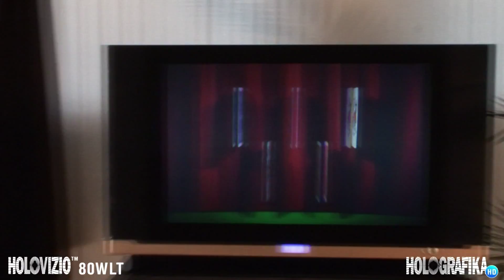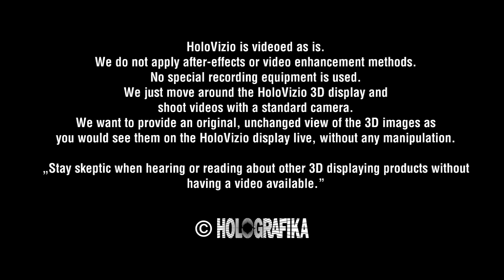Full-angle 3D displaying: HoloVizio 80WLT - HD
Holografika announces the new 2013 generation, the HoloVizio Reality series

"The 3D image never disappears"

Holografika is proud to introduce the latest Holovizio 30" Reality series monitor. Full-angle light field displaying allows you to see 3D you have never seen before. As you look/walk around you can always see perfect 3D experience, 3D objects are just solidly there, giving an extreme feeling of reality.
At usual glasses-free technologies you have to find your sweet spot you can see the 3D effect. If you are out of these narrow positions the 3D collapses, causing fuzzy image and you feel that something is wrong.
At the HoloVizio system viewers are not limited at all. You can use your Reality series monitor as any conventional display today. You can watch it from anywhere, no invalid zones, no jumps, no repeated views, but a natural 3D scene visible from any directions. This is how 3D should look like.